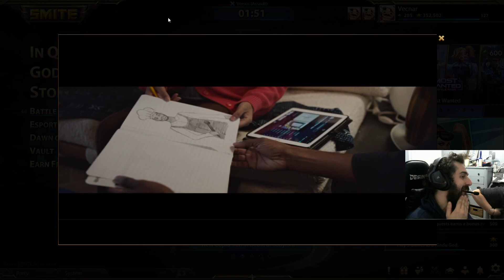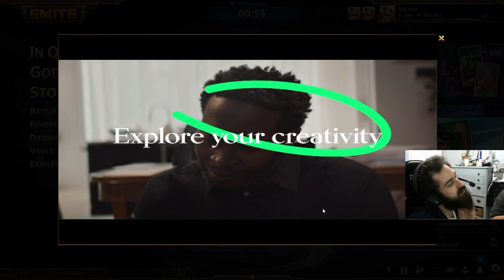You're gonna need two hands, Grandma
11-8 on the evening, singing and dancing all night long!